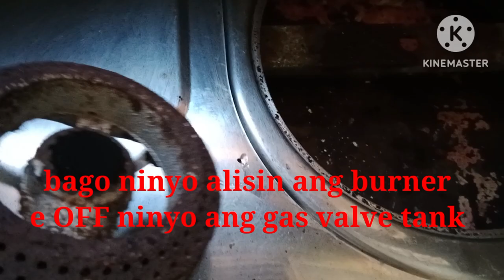gas cooking burners cleaning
every year best cleanings your cooking gas burner.